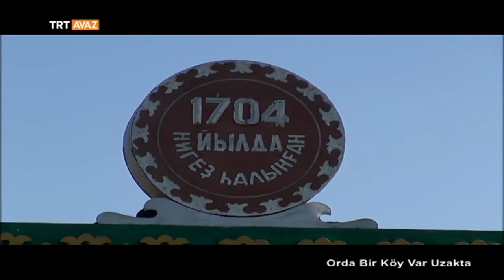Orda Bir Köy Var Uzakta (Başkurdistan/Ufa) - TRT Avaz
Başkurdistan'dan ve Ufa'dan görüntüler, Başkurt Türkleri'nin kültürlerine ait detaylar...